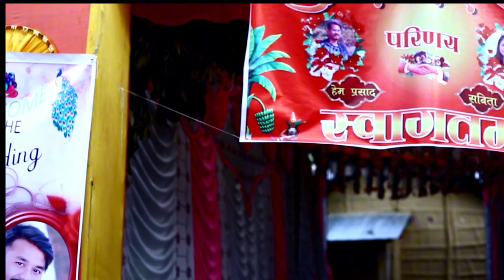Wedding of Sabu and Hem || vlog 10#marriedlife